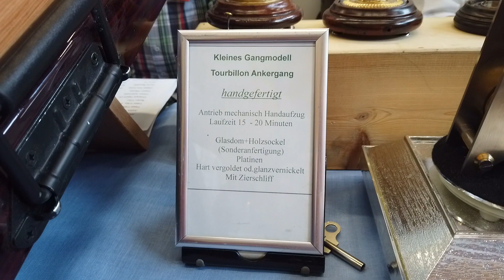Philclock Folge 12 - Die 36. Antik Uhrenbörse Furtwangen 2022 - Reisevlog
Werte Freunde der Uhrmacherei,
nach 3 Jahren konnte endlich mal wieder die Antik Uhrenbörse Furtwangen stattfinden. Es war richtig schön die ganzen Leute wieder zu sehen und auf der Börse zu stöbern. Vielleicht ist das auch ein schönes Video für alle, die diesmal nicht dabei sein konnten. Wie immer würde ich mich über ein Like und ein paar schöne Kommentare freuen. Ganz zum Schluss des Films sieht man auf den Stausee zur Linachtalsperre im Gebiet der Kleinstadt Vöhrenbach .

Allerbeste Grüße aus dem schönen Schwarzwald sendet euch
Philipp

Auf Instagram bin ich in der Instastory sehr aktiv.
Schauen Sie dort gern vorbei - philclock

Beste Grüße sendet
Philipp Nitzsche